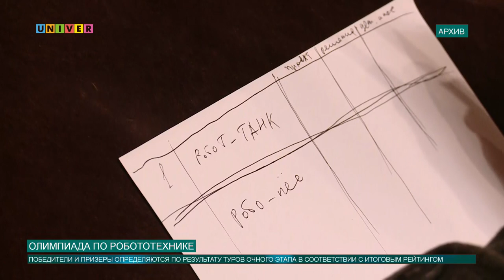ОЛИМПИАДА ПО РОБОТОТЕХНИКЕ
Учащийся 7 класса Лицея имени Н.И. Лобачевского Казанского федерального университета Никита Быльнов стал призером второй степени Московской олимпиады школьников по робототехнике. Подробности далее.